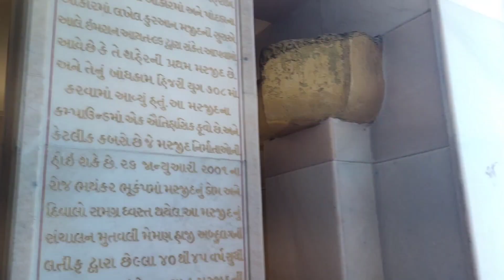भुज की पहली जन्नत मस्जिद 736 साल पुरानी ईतिहासीक मस्जिद